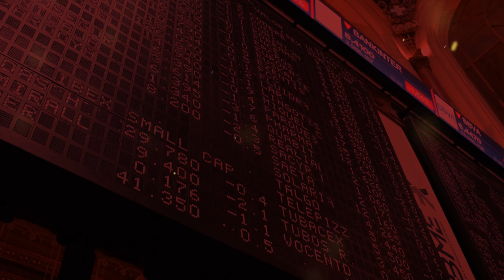Los 5 valores que dan más miedo en el Ibex 35